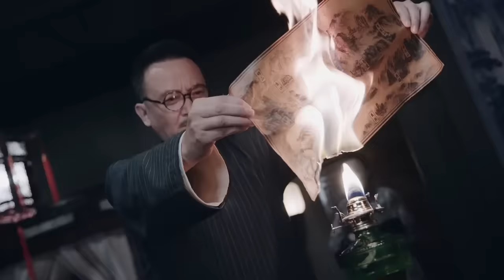家人被日軍屠殺，女孩苦練各種技能，成為超級特工，為家人報仇 ⚔️ 抗日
DYZZ